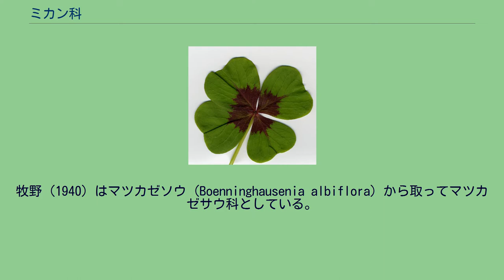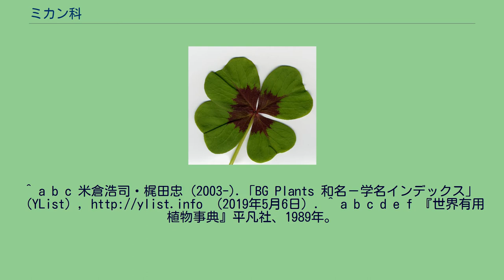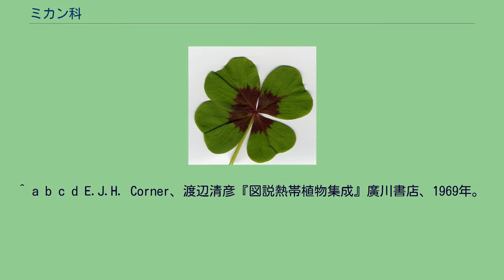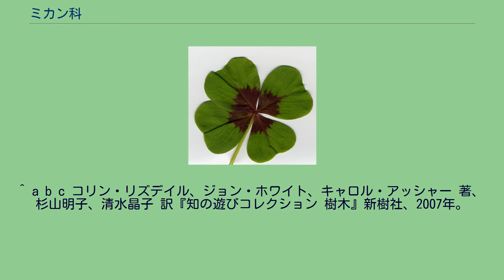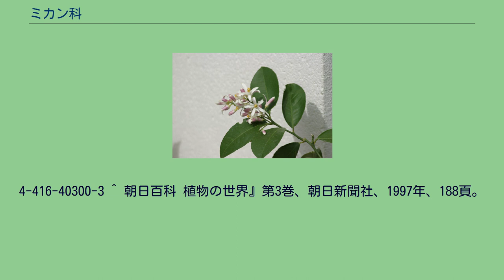ミカン科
レモン ミカン科（ミカンか、Rutaceae）は双子葉植物の科で約150属、900種からなる。
木（一部草本）の状態で存在し、温帯から熱帯に分布する。
精油を含み芳香（異臭の場合もある）を有する。
花に芳香のあるものも多い。
かつての日本ではヘンルーダ科と呼ばれていた。
牧野 (1940) はマツカゼソウ（Boenninghausenia albiflora）から取ってマツカゼサウ科としている。
ミカン科の柑橘類（ミカン属、キンカン属、カラタチ属などのグループ）は果樹として非常に重要であるとされ、サンショウ、コブミカン、オオバゲッキツなどは、香辛料として用いられる。
キハダ、ゴシュユ、ヘンルーダなど薬用に用いられたものや、ミヤマシキミなど有毒植物もある。
観賞用に栽培されるものとしてボロニア (品種)、ゲッキツなどがある。
また、アゲハチョウ科のチョウの食草としても知られる。
目次 A B C D E F G H I J K L M N O P Q R S T U V W X Y Z 一部不確定であるが、一般に次のように下位分類（亜科・連・属）されている。
^ Poncirus という属自体は Stevens (2001-) でも独立種が存在することが窺えるが、日本語名の元となったカラタチ Poncirus trifoliata は Hassler (2019)、The Plant List (2013)、米倉・梶田 (2003-) ではミカン属の Citrus trifoliata として受容されている。
^ 牧野, 富太郎『牧野日本植物圖鑑』北隆館、1940年。
^ a b c 米倉浩司・梶田忠 (2003-).「BG Plants 和名－学名インデックス」（YList）， （2019年5月6日）. ^ a b c d e f 『世界有用植物事典』平凡社、1989年。
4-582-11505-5 ^ a b c d e f g h i j k l m n o p q r s t u v w x C. J. Humphries「ミカン科」 V.H.ヘイウッド 編、大澤雅彦 監訳『花の大百科事典』朝倉書店、2005年、191-3頁。
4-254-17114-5 ^ a b c 岡田稔 新訂監修『原色牧野和漢薬草大圖鑑』北隆館、2002年、243頁。
^ a b c d E.J.H. Corner、渡辺清彦『図説熱帯植物集成』廣川書店、1969年。
^ a b c d e f g h 『熱帯植物要覧』熱帯植物研究会、養賢堂、1996年、第4版。
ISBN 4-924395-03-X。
^ a b c d e f g h i j k l m n o p q r s t u v w x y z aa ab ac Stevens (2001-). ^ Beentje, H.J. (1994). Kenya Trees, Shrubs and Lianas. Nairobi, Kenya: National Museum of Kenya. ISBN 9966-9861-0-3.
^ a b c d 林弥栄、古里和夫 監修『原色世界植物大圖鑑』北隆館、1986年。
^ a b c コリン・リズデイル、ジョン・ホワイト、キャロル・アッシャー 著、杉山明子、清水晶子 訳『知の遊びコレクション 樹木』新樹社、2007年。
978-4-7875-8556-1（原書: Eyewitness Companions: Trees, Dorling Kindersley, London, 2005.） ^ a b c クリストファー・ブリッケル 編集責任、横井政人 監訳『A-Z 園芸植物百科事典』誠文堂新光社、2003年。
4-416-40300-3 ^ 朝日百科 植物の世界』第3巻、朝日新聞社、1997年、188頁。
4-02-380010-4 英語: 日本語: